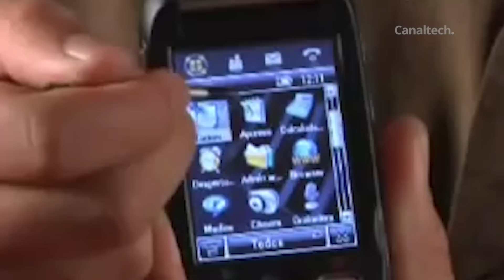Celulares antigos com design diferentão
Você se lembra de uma época não tão distante, quando os primeiros celulares tinham "tela de calculadora"? Além de serem grandes, pesados e nada divertidos, suas únicas funções eram fazer ligações, mandar mensagens de texto e jogar o jogo da cobrinha.

SEGUNDAS:
CT News
CT Entrevista

TERÇAS:
CT News
CT Responde

QUARTAS:
CT News

QUINTAS:
CT News

SEXTAS:
CT News